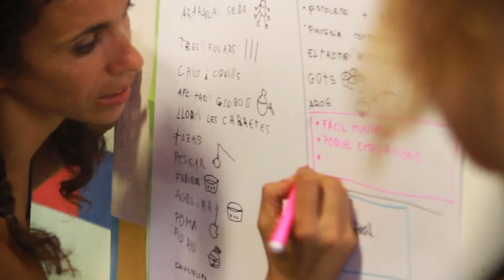Una nit de música i solidaritat, t'esperem el 27 de novembre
El 27 de novembre La Salle Solidària organitza un concert que ajudarà la Fundació Comtal i la Fundació PROIDE a donar oportunitats educatives i de futur als infants i joves més vulnerables de Catalunya, Guatemala, Perú, Togo i Madagascar.
TwoCats pel Gospel, amb la col•laboració d’alguns alumnes de La Salle Catalunya, desplegaran tot el seu potencial en aquest espectacle 100% musical i 100% solidari, conduït pel periodista Jordi Gràcia, i acollit per La Salle Bonanova.